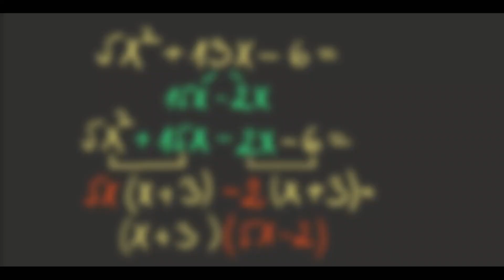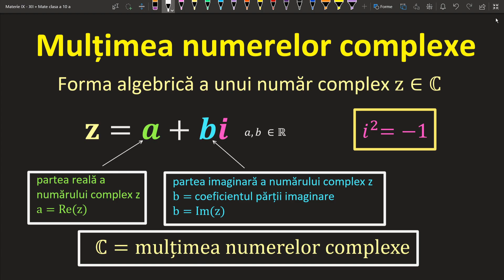Numere complexe modul conjugate puterile lui i exercitii rezolvate clasa 10 (Invata Matematica Usor)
Acest video este destinat intelegerii si aprofundarii exercitiilor cu numere complexe si anume adunarea, inmultirea, modulul numerelor complexe si conjugatul unui numar complex.